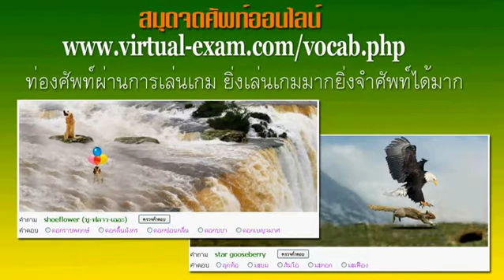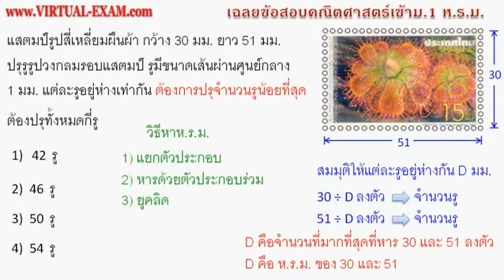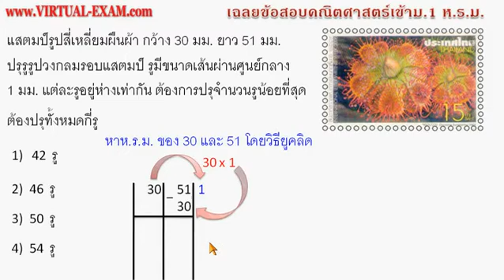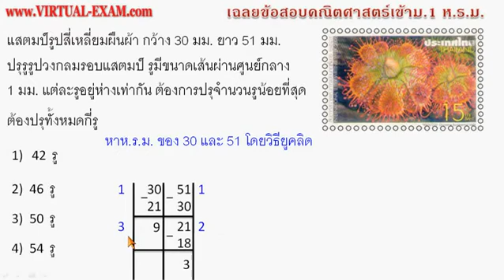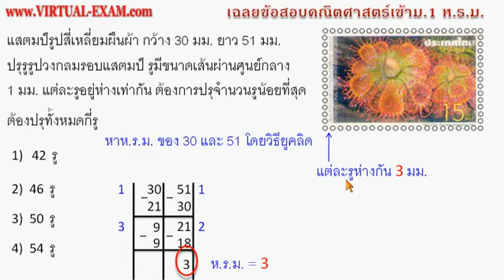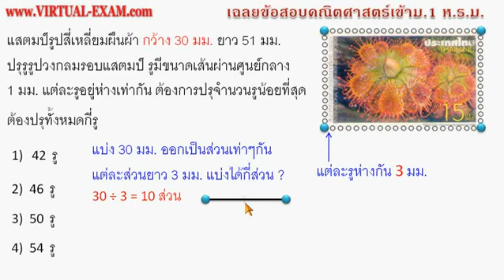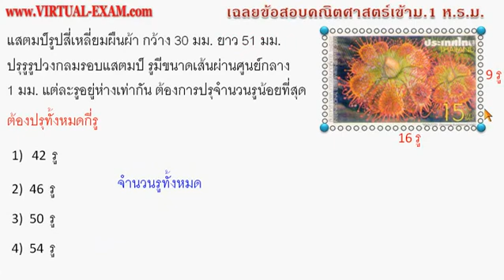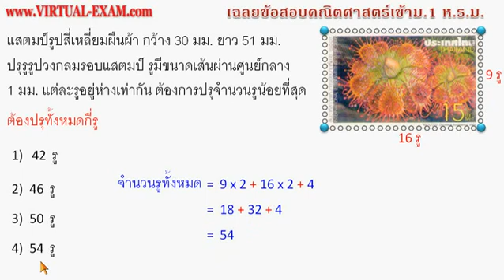ป.6 สอบเข้าม.1 เทคนิคการทำข้อสอบห.ร.ม. หารร่วมมาก คณิตศาสตร์ประถมปลาย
แบบฝึกหัดข้อสอบป.1 - ป.6, สอบเข้า ม.1

ห.ร.ม. (หารร่วมมาก)
แหล่งรวมข้อสอบคณิตศาสตร์พร้อมเฉลยวิธีทำโดยละเอียด
นักเรียนได้ฝึกทำข้อสอบในสภาพเหมือนนั่งทำข้อสอบจริงในห้องสอบ